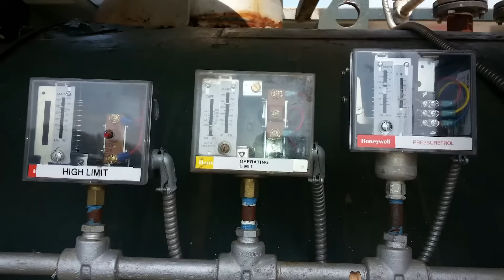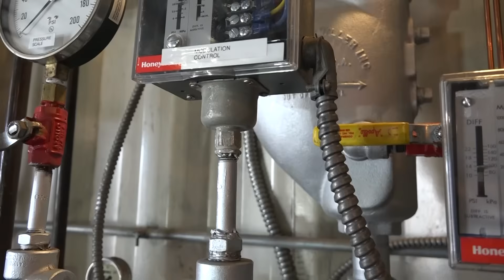Understanding Steam Boiler Pressure Controls - SteamWorks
How does the boiler and burner know when to cut on and cut off? What makes the burner go into low-fire? What makes the burner go into high-fire? These are some common questions that we hope to clear up some this week as we take a look at the steam pressure controls of a high-pressure steam boiler. These types of Honeywell Pressuretrols are very common to most low and high-pressure steam boilers.

Looking for Boiler Training? Power Mechanical Inc. Steam School is your source for in-depth and in-demand boiler training. With an emphasis on safety, Steam School will ensure your plant's operators are up to date on all the latest trends, processes, and requirements for safe, efficient, and reliable boiler room operations.

Need a rental boiler? Whether you need an electric boiler rental, a domestic hot water temporary boiler, or a high-temperature hot water boiler rental, Power Mechanical Inc. is your source. Power Mechanical Inc has been a leader in Nationwide Boiler rentals for nearly 40 years. With a complete line of rental boilers from 10 HP to 82,500 lb/hr, Power Mechanical Inc can get your boiler contingency plan in place fast. Contact Power Mechanical to learn more about hot water rental boilers and their cost. Find out more about all of our boiler rentals and accessory equipment